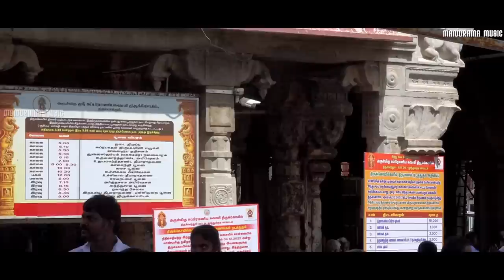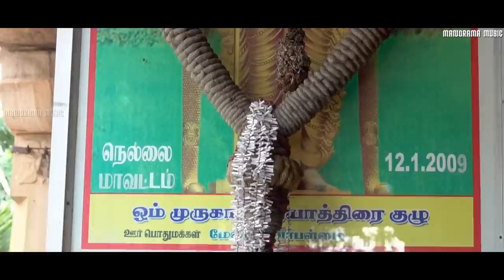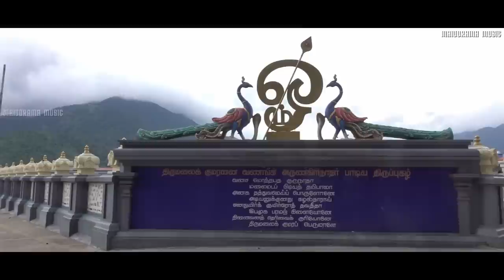Popular Mantras of Lord Muruga| Video Jukebox | Sankaran Namboothiri | Daily Chanting Mantras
This Jukebox contains a collection of Traditional Lord Muruga chanting & mantras sung by Sankaran Namboothiri

01. Muruga Sthuthi ...  00:02
02. Shanmugha Moolasthothram ... 05:39
03. Shanmugha Dasakam ... 09:28
04. Shanmughashtaka Sthothram ... 16:30
05. Subramanya Pancharatnam ... 20:59
06. Subramanyamam Pahi ... 24:15
07. Subramanyashtakam ... 28:42
08. Subramanyopasa Manthram ...36:42